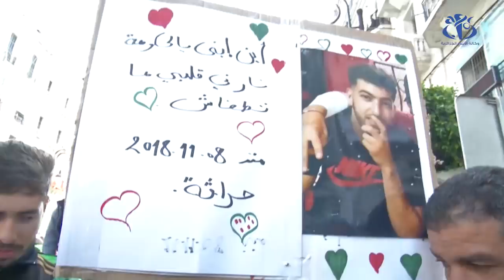الحراك الوطني يدعو إلى منح الفرصة للكفاءات لإدارة المرحلة القادمة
الجزائر (وأج)-دعا المتظاهرون، خلال مسيرات الجمعة السابعة، إلى منح فرصة للكفاءات الوطنية لإدارة المرحلة القادمة.